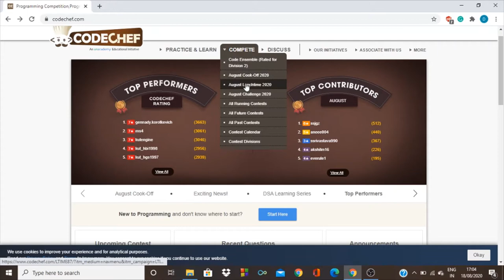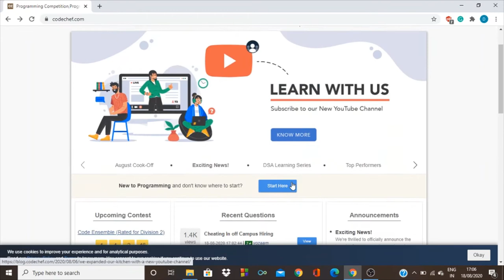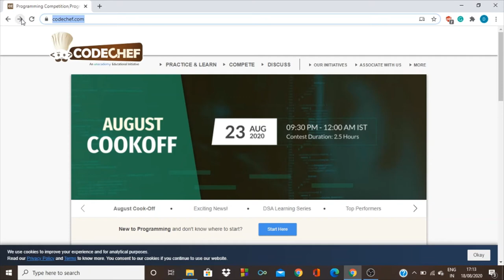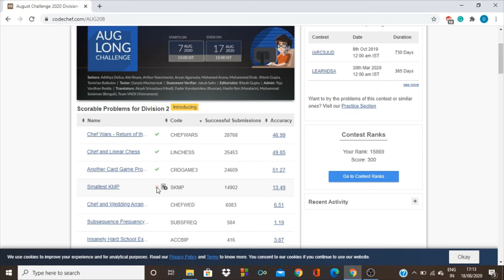Getting started with Codechef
Hello friends, this video is about the Codechef platform. It explains how can you start competitive programming using CodeChef and how can you achieve a good rating in CodeChef.